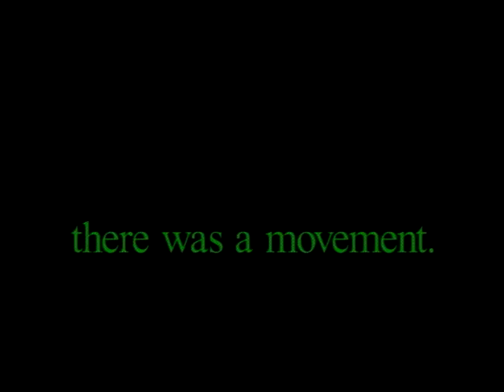Earth Crisis 1991-2001, Forever True DVD Trailer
From Victory Video Collection 3. I do plan on posting this DVD if I ever get a copy. Earth Crisis stuff doesn't show up here like at all though.